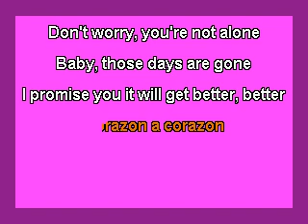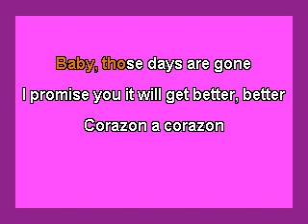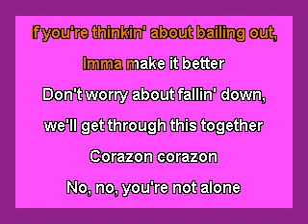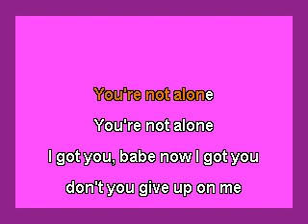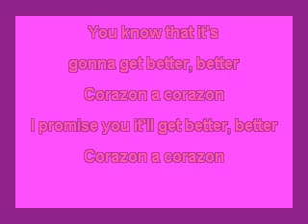Prima J Corazon Karaoke